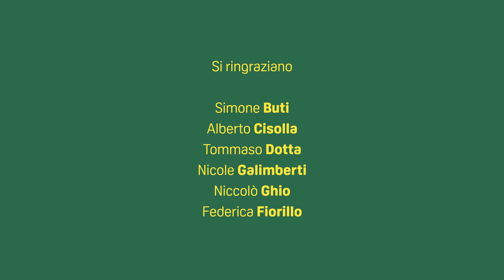Casa Cisolla | Intervista a Simone Buti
Alberto Cisolla intervista dal suo salotto Simone Buti. Guarda l'intervista e segui Seria A Credem su Instagram.